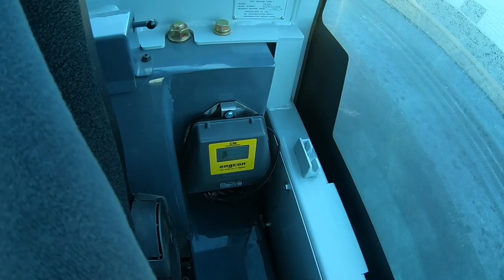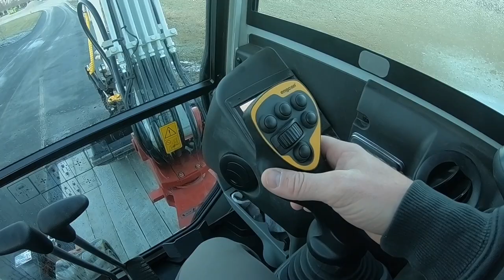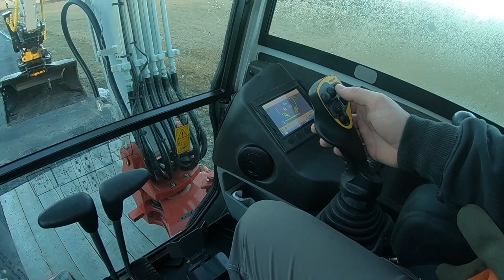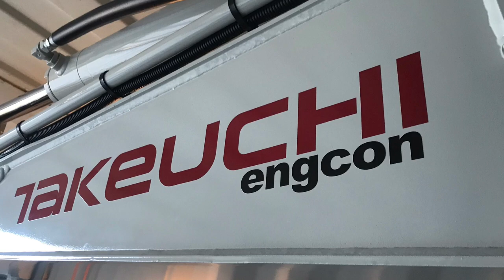2018 Takeuchi TB240 with Engcon Tiltrotator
Engcon EC204 with Integrated Grab.
First day getting back to the shop and trying it out!